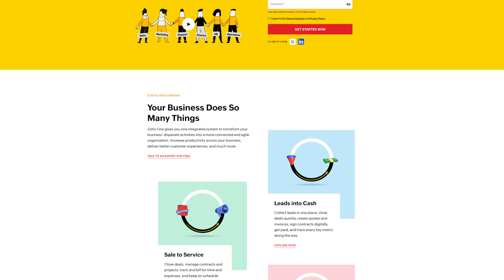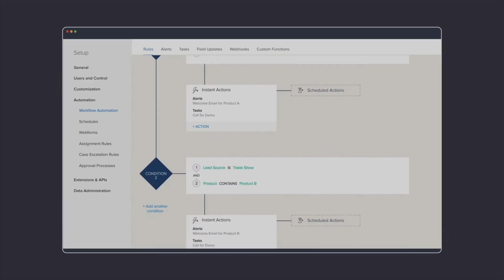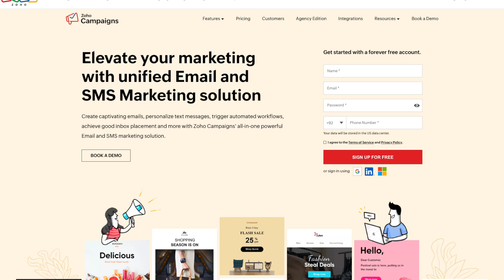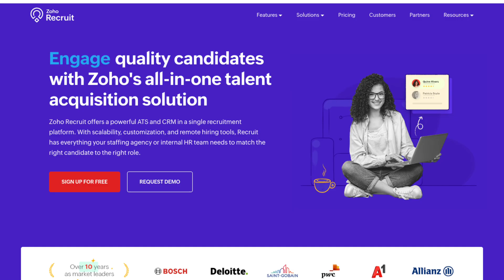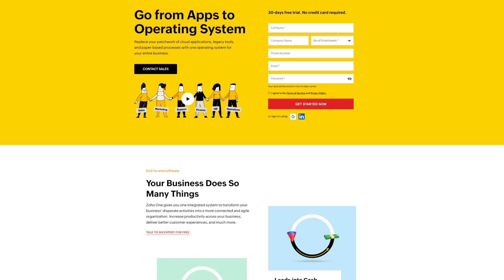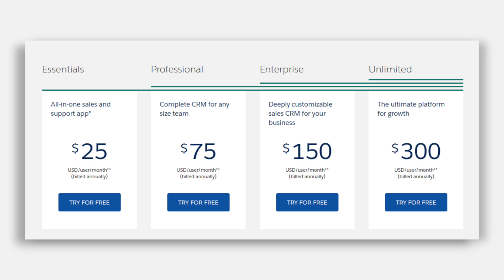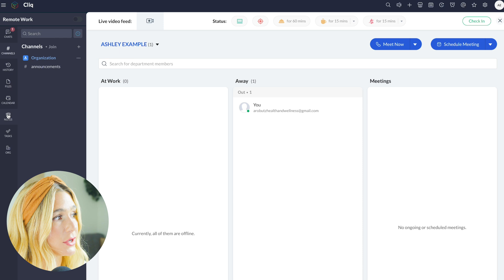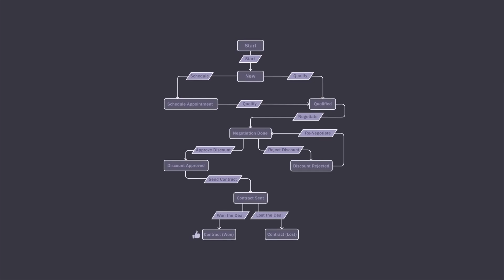Zoho One Review: Streamline Your Business with this Powerful Suite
In this video, I go over Zoho One, an all-inclusive suite designed to streamline your business operations. I explore its key features, including CRM, project management, marketing automation, finance tools, HR management, collaboration platforms, and analytics. I also discuss the pros and cons of using Zoho One, compare it to competitors like Microsoft 365 and Salesforce, and provide a quick tour of the platform.

Be sure to watch this video all the way through as I cover who Zoho One is for, its pricing structure, and the wide range of industries it can benefit. I'll also guide you through how to get started with Zoho One and answer frequently asked questions. By the end, you'll have a clear understanding of whether Zoho One is the right solution for your business.

Zoho One is the ultimate business management suite, offering a comprehensive set of integrated tools to streamline your operations, boost productivity, and drive growth.

- Ashley

Timeline:
0:00 - Introduction
0:30 - What is Zoho One?
2:04 - Key Features
8:13 - Pros and Cons
11:07 - Competitors
12:21 - Pricing and Plans
13:05 - Quick Tour of Zoho One
15:48 - Conclusion